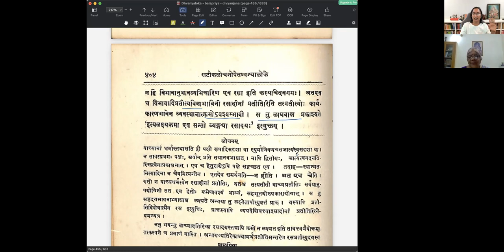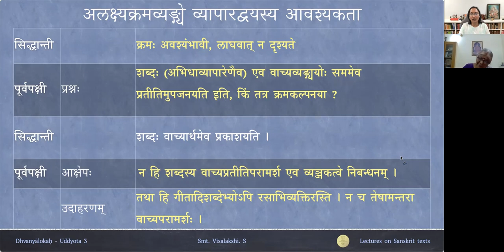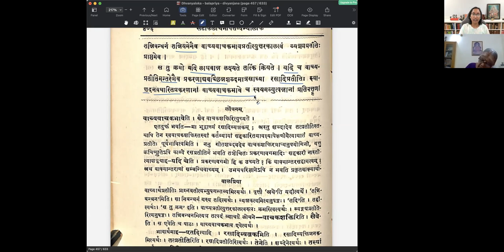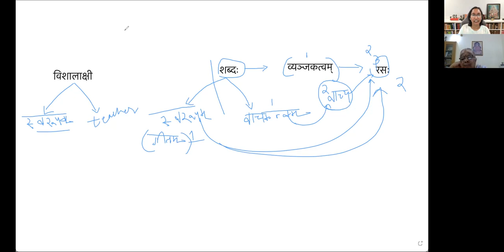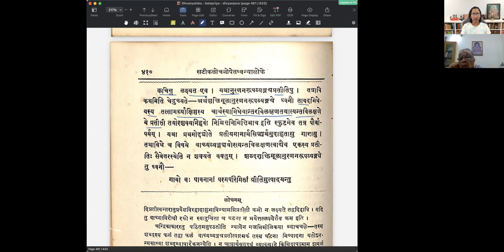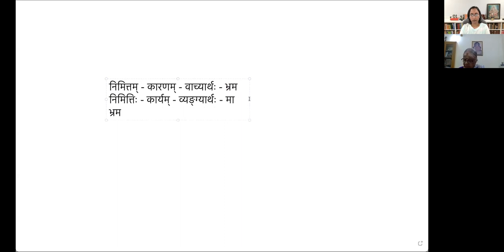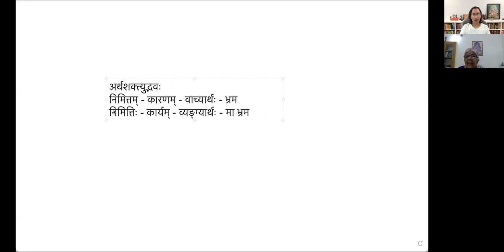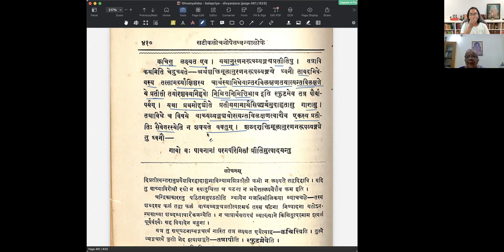ध्वन्यालोकः - तृतीयोद्द्योतः - पाठः २९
Uddyota 3

पाठः २९ — रसवाच्यसम्बन्धविचारः